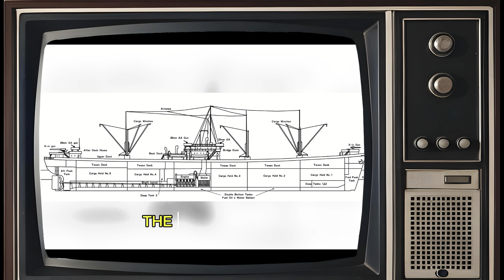The WW2 Shipbuilding Miracle: How Henry Kaiser Built Liberty Ships in Just 4 Days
In November 1942, the unthinkable happened: a 441-foot Liberty Ship was built and launched in just four days — instead of 230.
This is the untold story of Henry J. Kaiser, the civilian who revolutionized WW2 shipbuilding and proved that innovation could win wars just as much as courage on the battlefield.

From the muddy flats of Richmond, California, to the roaring shipyards of Oregon, this documentary reveals how ordinary workers — men, women, and minorities — united to keep the Allied fleet alive.
Kaiser’s revolutionary assembly-line methods transformed the American shipyards into industrial powerhouses, producing more than 1,500 vessels, including the fastest-built cargo ship in history.

Discover how one man’s vision not only changed the course of World War II, but also laid the foundation for modern mass production and even Kaiser Permanente healthcare.

⚙️ In this video you’ll learn:

How Liberty Ships were built 50x faster than before

The story behind Henry Kaiser’s innovation in WW2

The rise of America’s wartime shipyards and industrial revolution